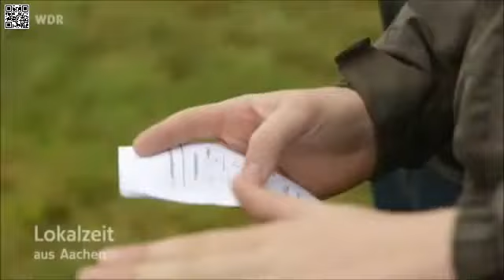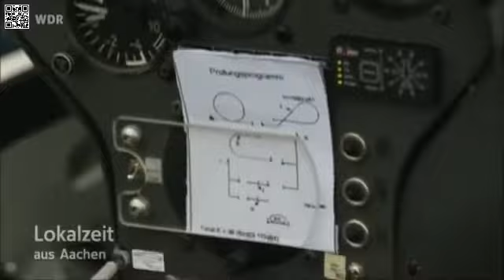Kunstfluglehrgang FVA 2013 Scholli unser Kunstflugschüler 2